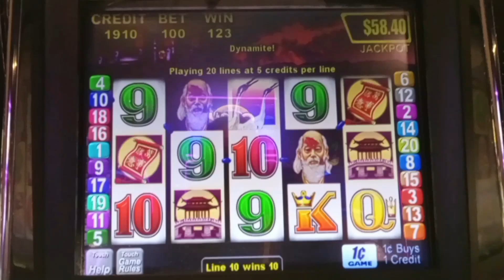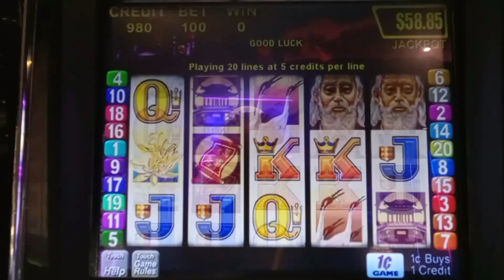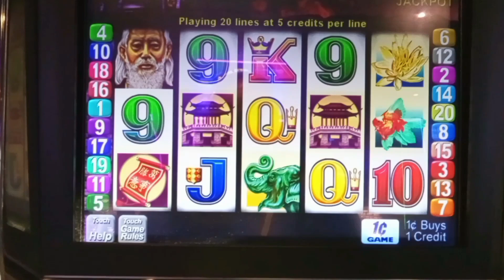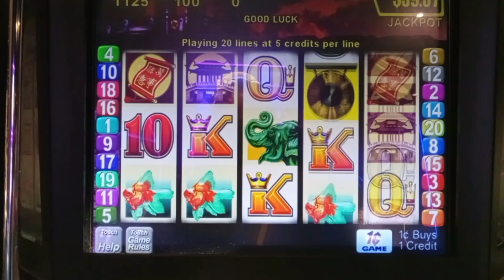Vintage SLOTS | GOLDEN GONG 😄😄